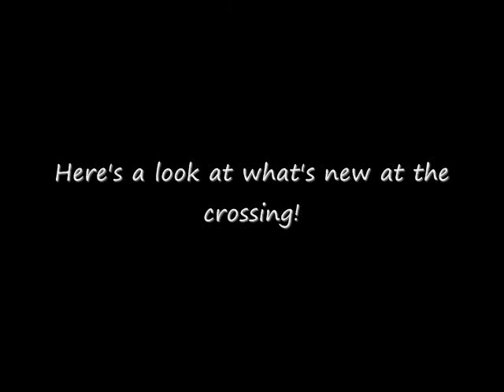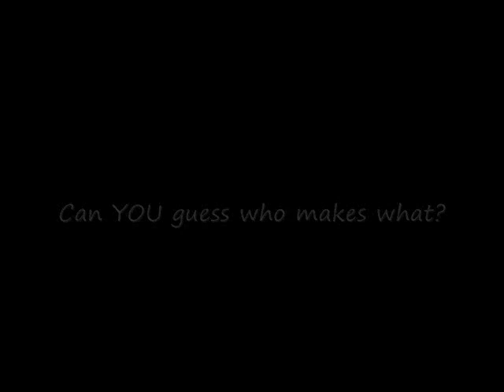What's NEW at the railroad crossing? Pt 1 O-Gauge Model Trains HD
Here's what's new at the rail crossing.  Our beautiful Southern Pacific Daylight rattles through the crossing on the outer track, while a 'fast freight' busily hurries through on the inside line.  This was shot over 'Grandparent's Day' weekend at one of our favorite retirement communities - Chestnut Grove.